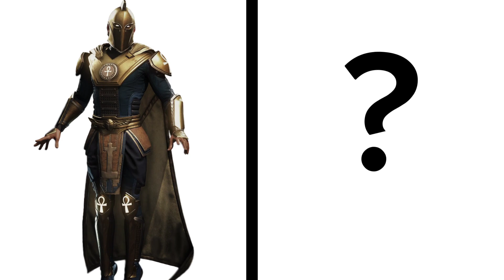SUPERHEROES but DWARF-HEROES | ALL Characters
Superheroes Characters in the video :
- captain america                       - superman                          - red tornado
- thor                                             - green latern                      - vision
- hulk                                             - the atom
- spiderman                                 - the flash
- ironman                                     - doctor fate
- thanos                                       - black adam
- wonder woman                        - the spectre
- doctor strange                          - hawkeye
- batman                                      - martian manhunter
- robin                                           - antman
- shazam                                      - mr fantastic
- deadpool                                   - human torch
- wolverin                                     - the thing
- aquaman                                   - namor
- black panther                            - ghost rider

When creating these videos, I use images that I create myself. I edit them using Capcut video editor. It takes about 5 hours to create these videos, so my viewers could enjoy looking at different variations of popular characters.